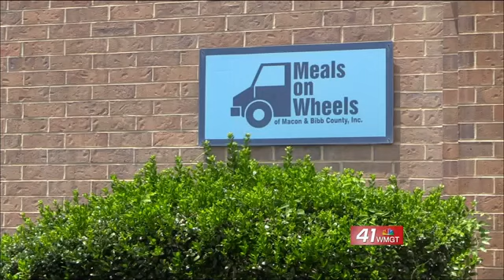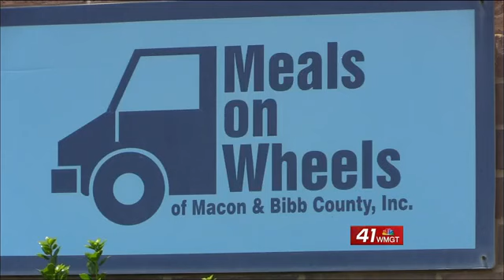Meals on Wheels funding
Meals on Wheels is struggling to meet funding goals.